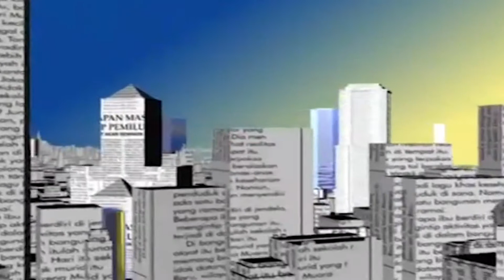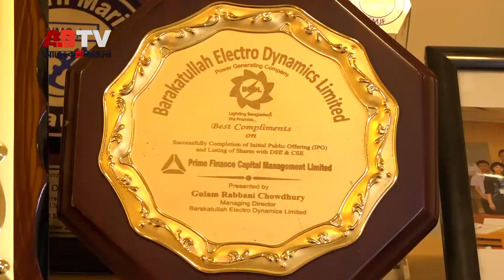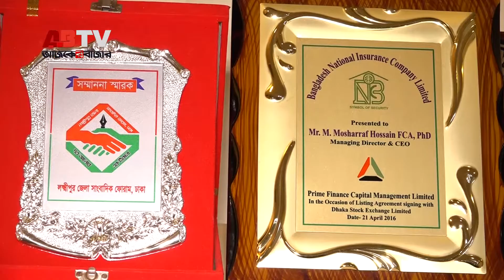স্টেকহোল্ডারদের করে সমতা আনতে হবে । D M Mosharraf Hossain । MD & CEO । Prime Finance Capital Ltd.